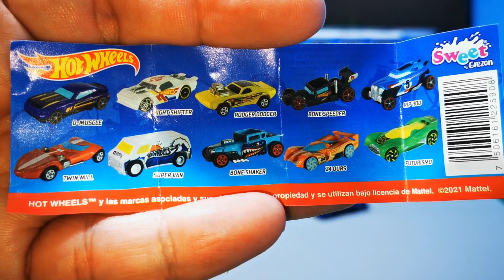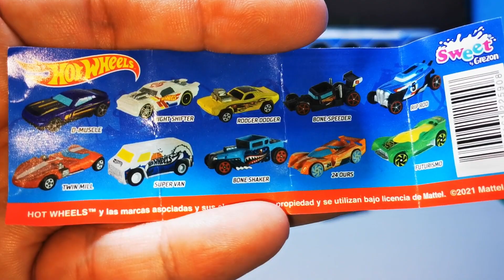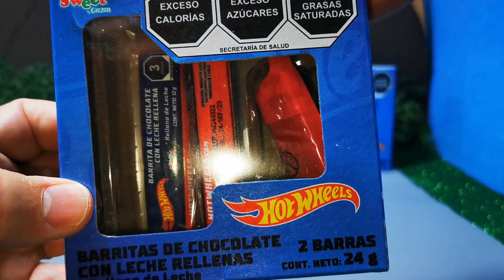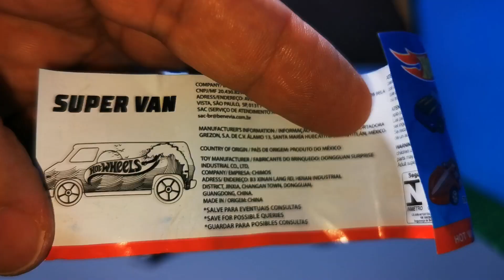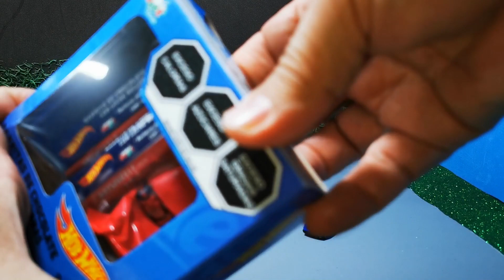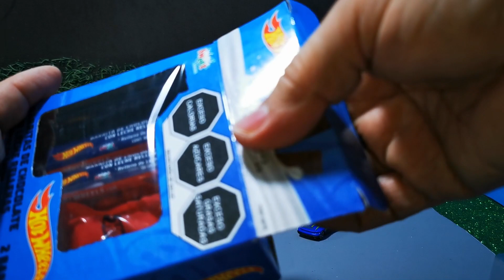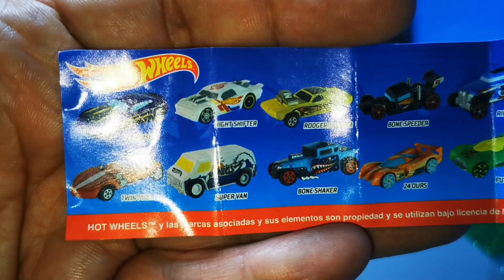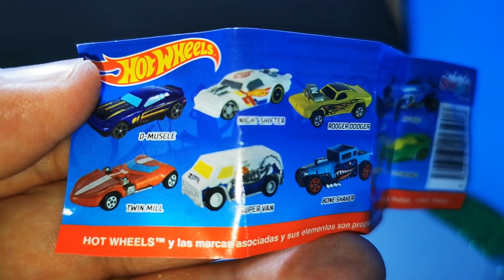Hot Wheels Sweet Grezon (segunda parte)